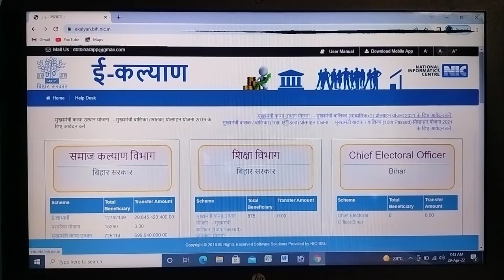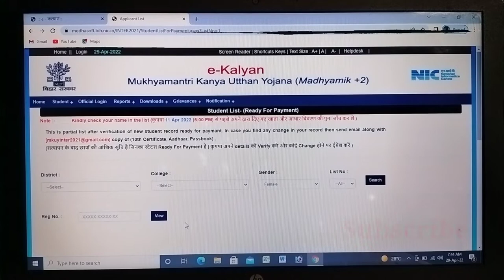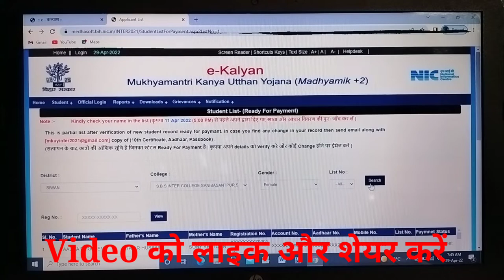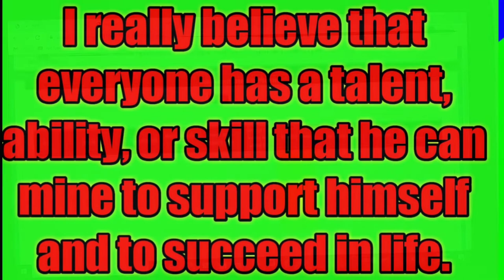Bihar e-kalyan Matric Inter Protsahan yojana, पैसा मिलना शुरू